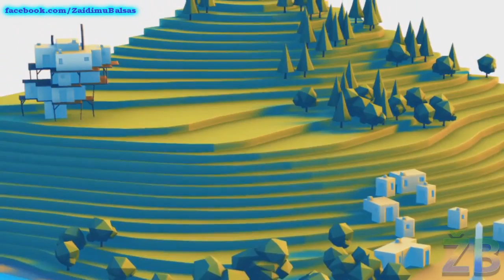Žaidimų naujienos 2013.05.31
Paremkite mus ir padėkite toliau plėtoti projektą AČIŪ

Šiandieną žaidimų naujienose:
Pagaliau atskleista Peter Molyneux smalsumo kubo paslaptis;
Paskutinę minutę paskelbta Red Orchestra: Rising Storm išleidimo data;
Prasidėjo DayZ Standalone alpha versijos testavimas;
Pasirodė The Last of Us žaidimo įkvėpto  internetinio serialo pirmoji serija;
Crysis 3 atnaujinimas sugrąžins žaidėjus į džiungles;
Pirmieji Wolfwnstein: The New Order žaidimo eigos vaizdai;
Viršgarsinis ežiukas grįžta į Nintendo konsoles;
Ir dar daugiau naujienų iš žaidimų pasaulio.